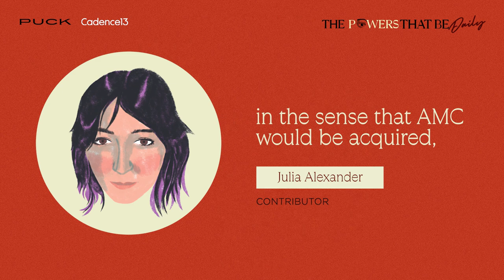What Does the Future Hold For AMC? | Julia Alexander| The Powers That Be: Daily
Julia Alexander sits down with Ben Landy to discuss AMC and what its future may look like.

Every weekday on The Powers That Be: Daily, Emmy Award-winning journalist Peter Hamby and the team of expert journalists at Puck bring listeners inside Wall Street, Washington, Silicon Valley, and Hollywood for the scoop on the stories driving the headlines.